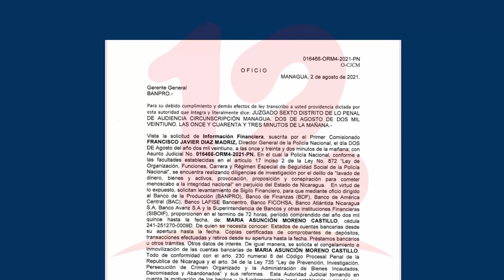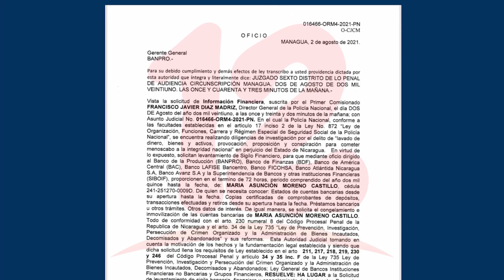Levantan sigilo bancario y ordenan congelamiento de cuentas a la doctora Asunción Moreno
Noticias12Nicaragua Levantan sigilo bancario y ordenan congelamiento de cuentas a la doctora Asunción Moreno